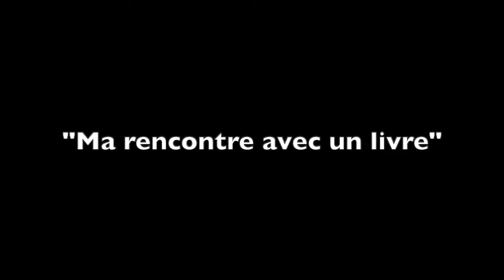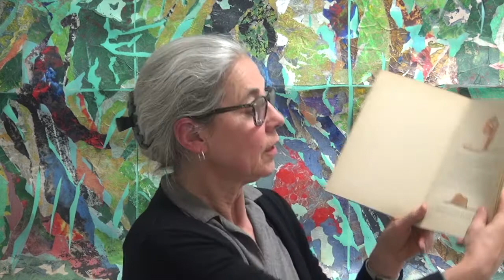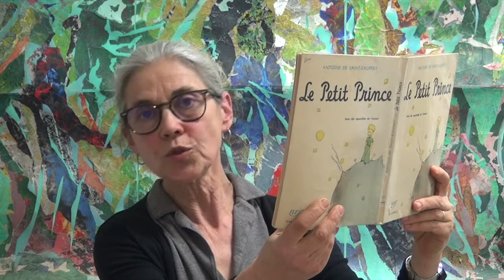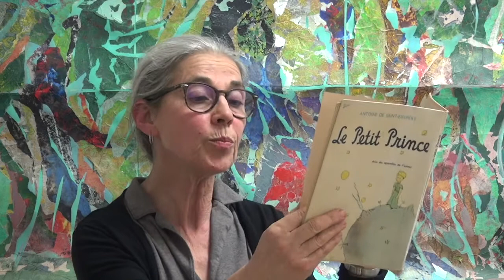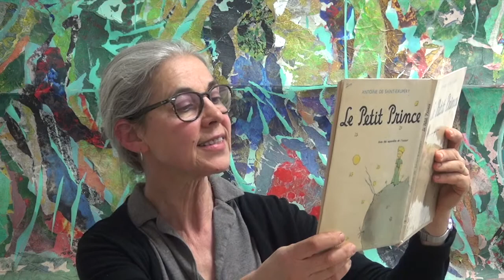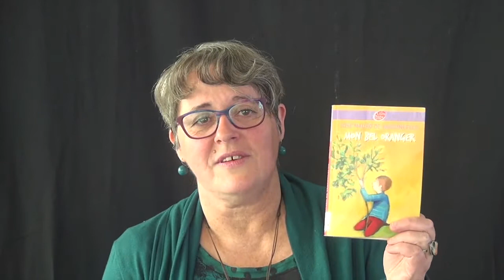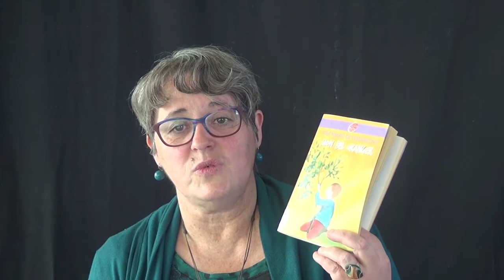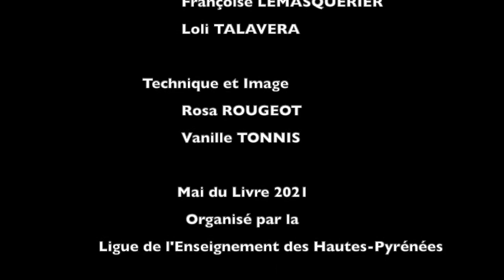Ma rencontre avec un livre - Mai du Livre 2021 (Hautes-Pyrénées)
Des lecteurs nous partagent leur rencontre avec un livre qui les a transformés.

N'hésitez pas à nous faire part de vos réactions en commentaires !